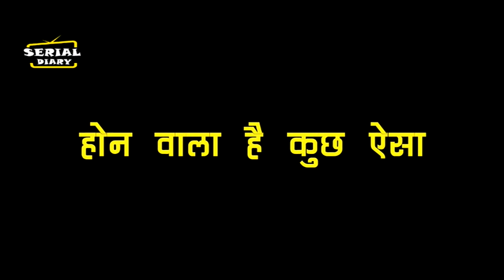ANUPAMA || अनुपमां को शाह हाउस में देखकर काव्या को लगेगी आग